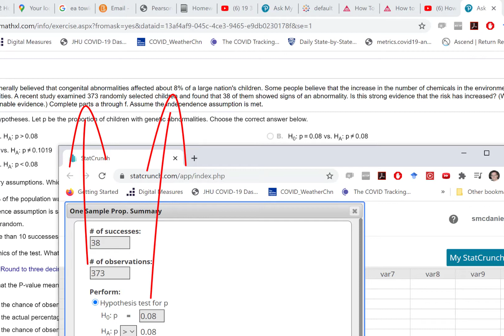18_CE_26T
t the​ 1980s, it was generally believed that congenital abnormalities affected about ​% of a large​ nation's children. Some people believe that the increase in the number of chemicals in the environment has led to an increase in the incidence of abnormalities. A recent study examined  randomly selected children and found that  of them showed signs of an abnormality. Is this strong evidence that the risk has​ increased? (We consider a​ P-value of around ​% to represent reasonable​ evidence.) Complete parts a through f. Assume the independence assumption is met.